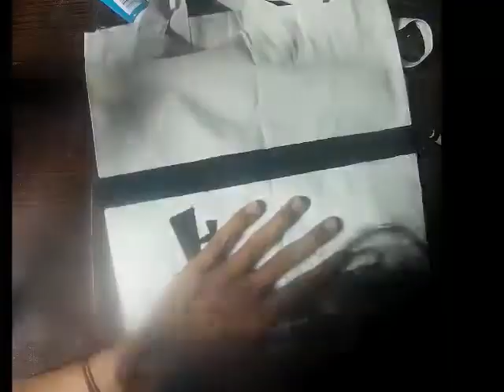Timelapse Painting Totebag | Novo Amor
Let's use less plastics, plant more, and save our environment then earth.